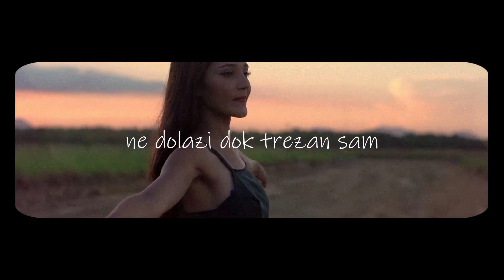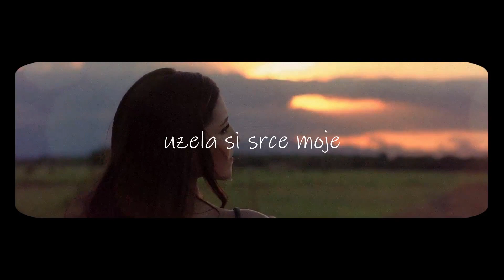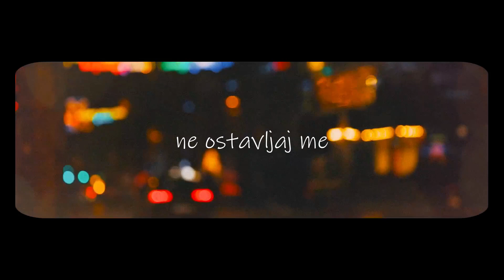Bogiša x Jovana - GREŠKOM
Bogiša x Jovana - GREŠKOM (Visual)

Tekst: Bogiša
Mix/Master: Bogiša
Bek Vokali: Bogiša, Jovana
Instrumental: Beyjan Beatz
Video Editing: Bogiša